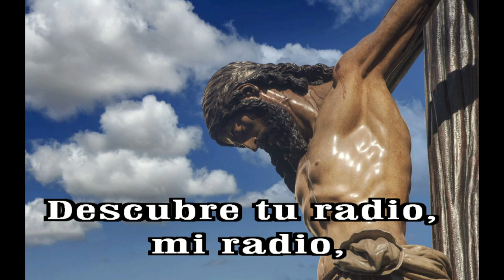GOTITAS DEL ESPIRITU SANTO AÑO 2 NUMERO 244 15 abril